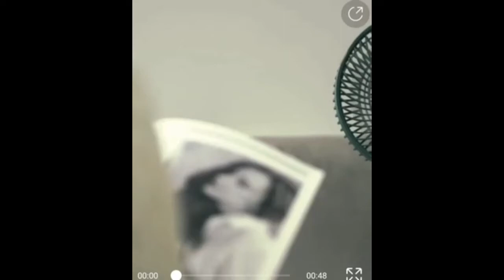Xiaomi Edon Outdoor fan